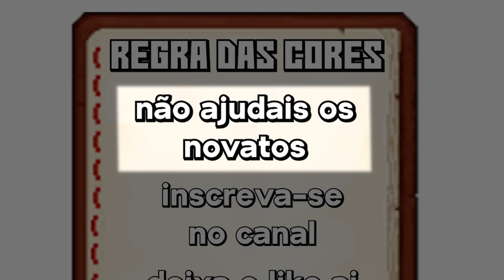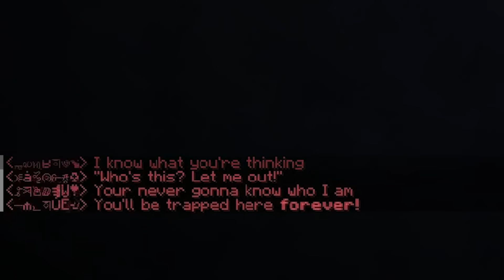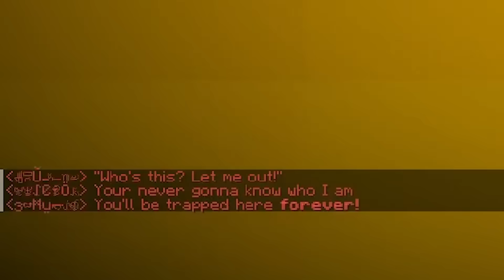EU PERDI TODAS AS CORES!